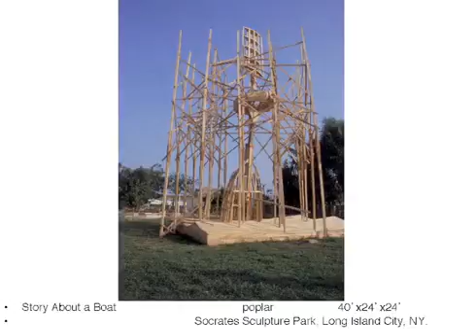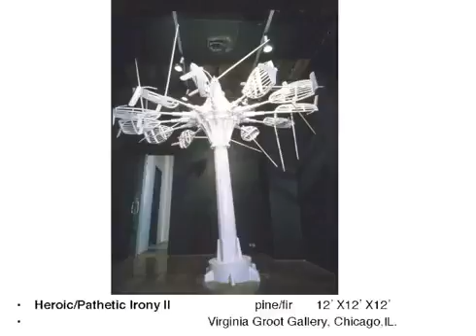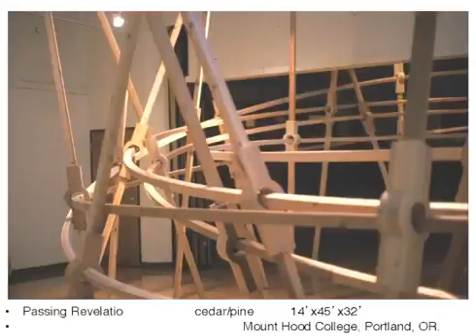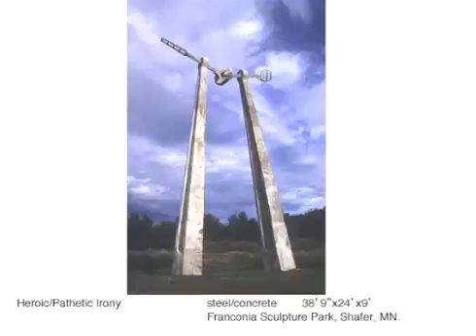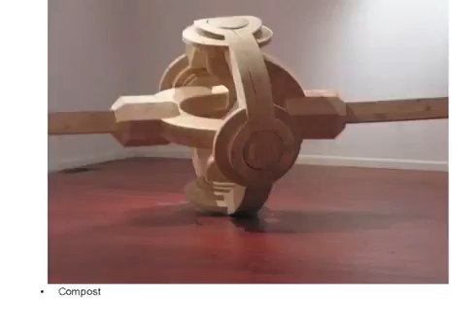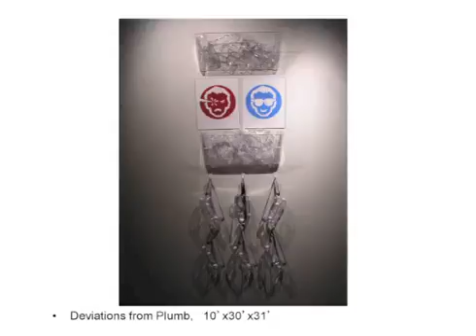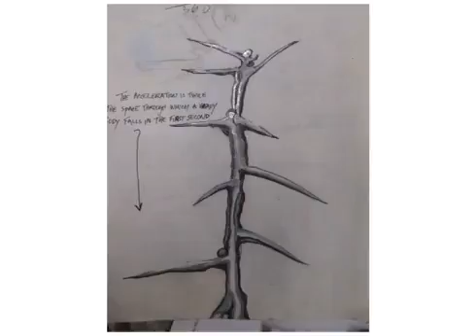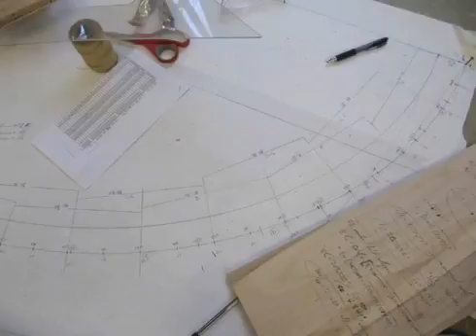Archer Gallery art talks : Mike Rathburn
Clark College presents Mike Rathbun at Clark College.

Mike Rathbun has a national reputation for large-scale site-specific installation in wood and other materials. Rathbun has an MFA from University of Minnesota, and a BA, from Bethel College, Minnesota. Recent sites for his installations include: Franconia sculpture Park, Shafer MN; Boise Art Museum, ID; San Jose Institute of Contemporary Art, CA; Suyama space, Seattle WA; Schneider Museum, Ashland, OR, 2010; and the Art Gym, Marylhurst, OR.